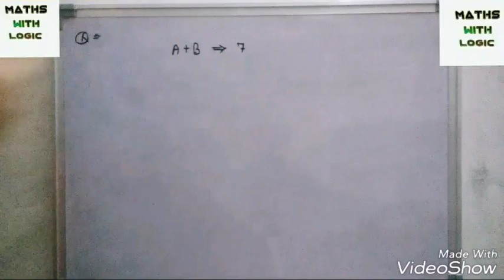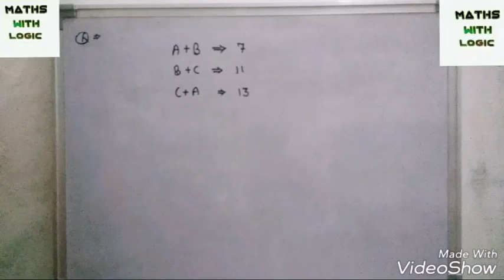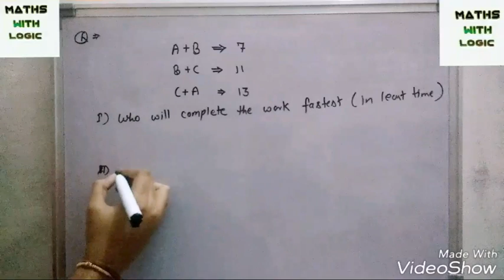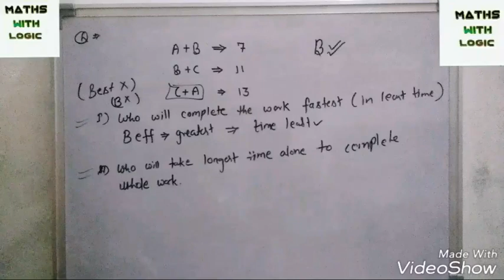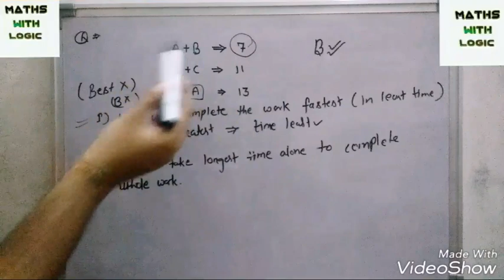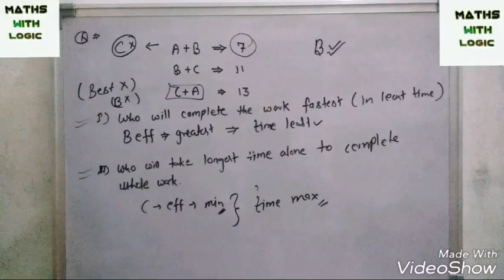Vid #9 time & work short tricks for bank po & ssc exams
hello guys this video consists a very important questn for bank/ssc exams. in next video more basic concepts will be uploaded regarding time & work to clear your concepts.